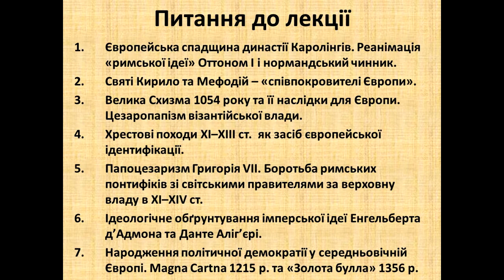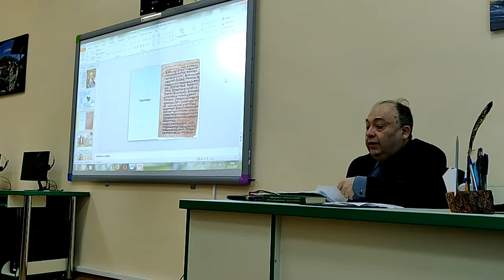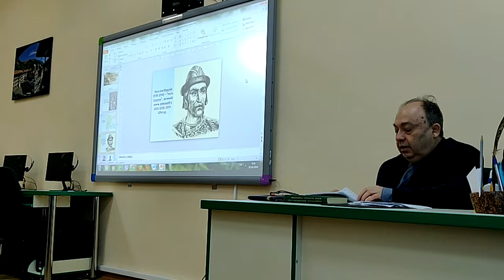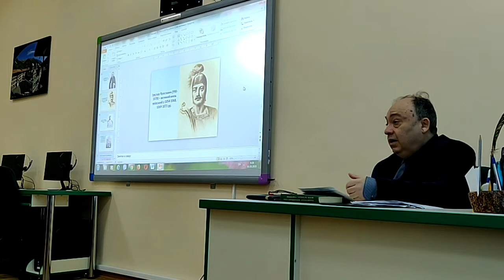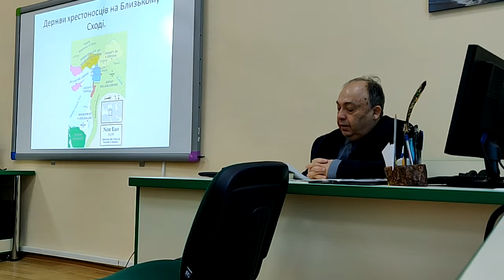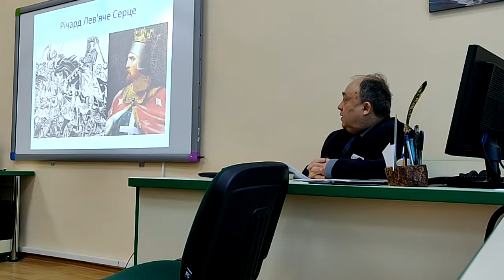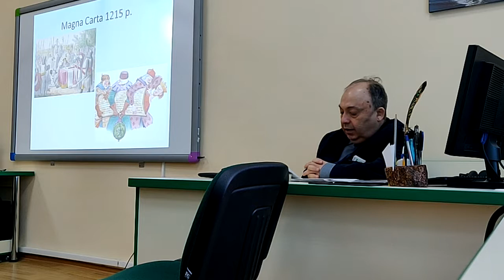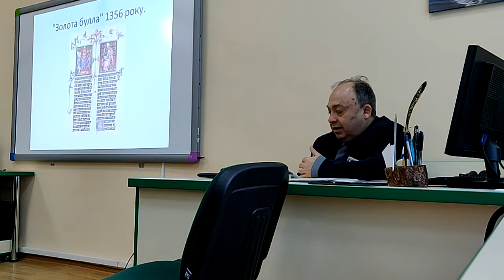Jean Monnet Module "History of the United Europe: Ideas, Projects and Integration"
ТЕМА 5. RESPUBLICA GENTIUM CHRISTIANUM МІЖ ІМПЕРСЬКОЮ ТА ТЕОКРАТИЧНОЮ ІДЕЯМИ ДОБИ СЕРЕДНЬОВІЧЧЯ.

The contents of this video are the sole responsibility of authors and do not necessarily reflect the opinion of the European Union.